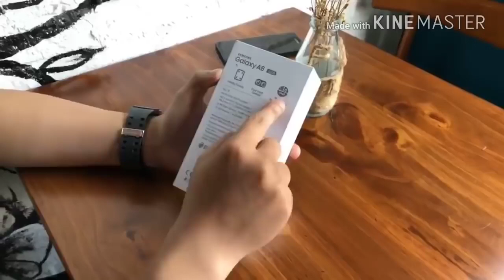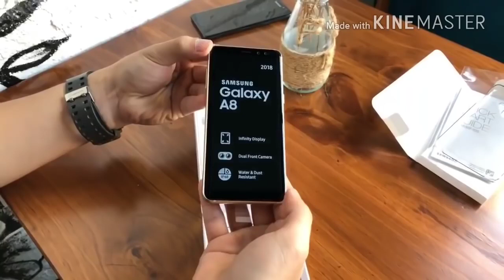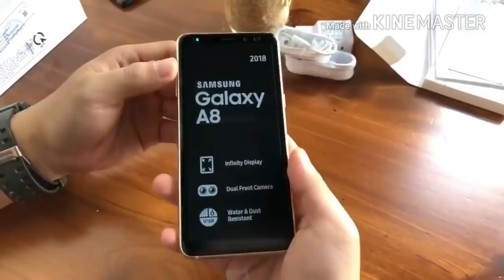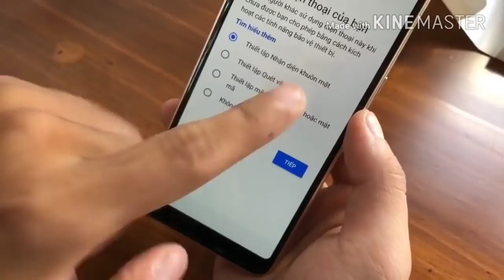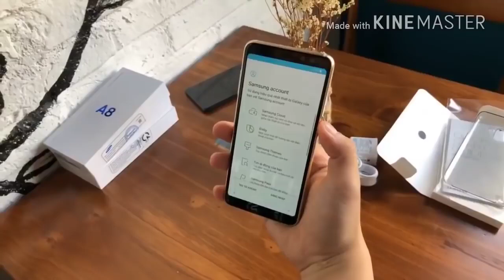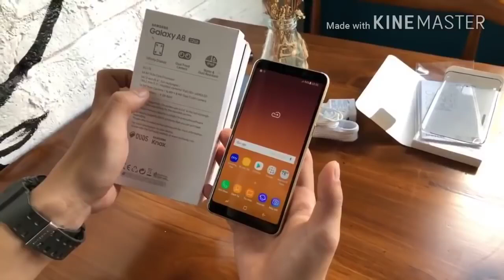Samsung Galaxy A8 2018 Unboxing Review By STT